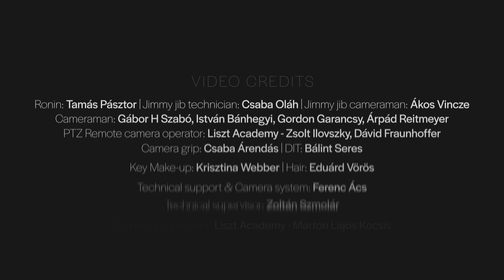Mujhse Pehli Si Mohabbat | Pratibha Singh Baghel | Paras Nath | Budapest Symphony | Sufiscore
Credits
Singer :- Pratibha Singh Baghel
Music Produced & Arranged :- Paras Nath
Poet :- Faiz Ahmad Faiz
Composer :- Rashid Attre
Piano : Santosh Mulekar
Programming & Guitars :- Sanjay Jaipurwale
Directed by Imre Szabo Stein

Budapest Symphony Orchestra
Budapest Orchestra conductor Name :- Laszlo Kovacs
Recording Studio Name :- Pannonia Sound Studios
Recording Engineers Names :- Bence Bobák and Tamás Dragon
local coordinator Name :- Bernadett Forczek
Flute :- Paras Nath
Score writing by Dharmendra H Javda

Orchestration by Neville Franco
Technical team at Seven Heaven:
Audio assistants:
Sanket Tole,
Ezekiah Naniwadekar,
Recording Studio - Seven Heaven &
Paras Nath Music Room
Mixed and Mastered by Darren Heelis
Sound Engineer : Sanjay Rane

VIDEO CREDITS
Directed by Imre Szabó Stein
Line Producer György Czutor
Line Producer Ferenc Péter
Production  Producer- Liszt Academy  Gergely Lakatos
Production Manager Dóra Rapi
Production Accountant Mariann Bogár
Transport Coordinator László Kiss
Music and Technical Director Katalin Gemes
Music and Technical Director Assistant Benedek Kozma
1st AD  János György
Script supervisor Orsolya Vercz

Recording Studio  Pannonia Sound Studios
Recording Engineers Bence Bobák and Tamás Dragon
Local coordinator  Bernadett Forczek

Filming crew
Gaffer Zsolt Zátroch
Bestboy Attila Tóth
Stage Gaffer László Nagy

Director of Photography Gergő Czigány
Ronin Tamás Pásztor
Jimmy jib technician Csaba Oláh
Jimmy jib cameraman  Ákos Vincze
Cameraman Gábor H Szabó
Cameraman István Bánhegyi
Cameraman Gordon Garancsy
Cameraman Árpád Reitmeyer
Camera operator - PTZ, Remote camera Zsolt Ilovszky, Dávid Fraunhoffer  Liszt Academy
Camera grip Csaba Árendás, Mártin Lajos Kocsis
DIT Bálint Seres

Key Make-up Krisztina Webber
 Hair Eduárd Vörös
Technical support & Camera system  Ferenc Ács
Technical supervisor Zoltán Szmolár
Technical supervisor Liszt Academy Mártin Lajos Kocsis
Technical supervisor- Liszt Academy  Gergely Lakatos
Stage technician Zsolt Mátyus
Stage manager Zsófia Haás Vander
Editor  Attila Lecza
Technical director Katalin Gémes
DOP Gergely Czigány

Liszt Academy, Budapest 2024